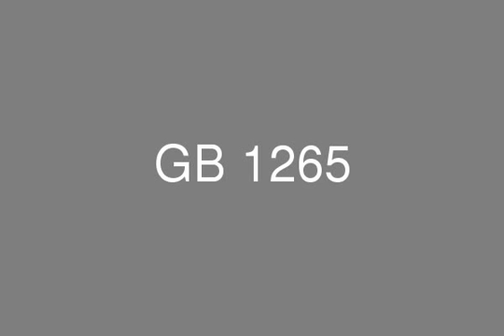Apartment for rent with Direct Nile View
Real Estate Egypt , Real Estate Cairo , Zamalek , Apartment for rent on the 5th floor with 3 bedrooms, 2 bathrooms , semi furnished ,Direct Nile View